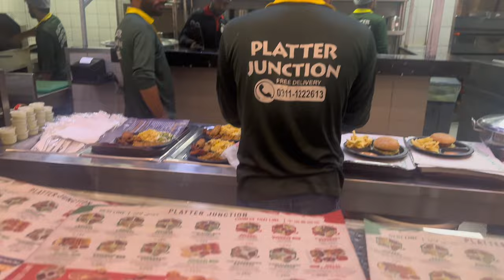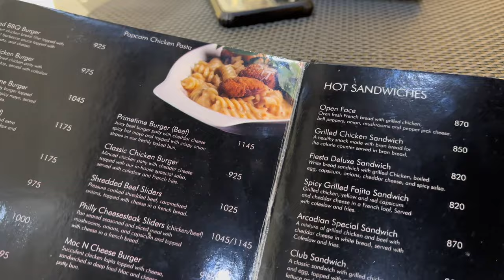Birthday Vlog | Firdous Jamal Family Vlog | Life of Bazil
SC : bazil firdous